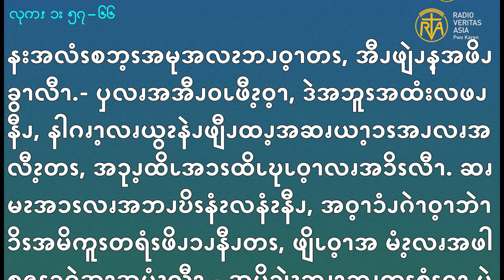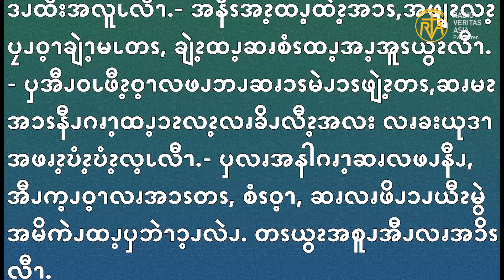Dec 23, 2020 Gospel Reading in Pwo Karen